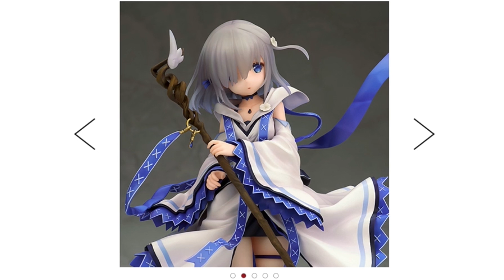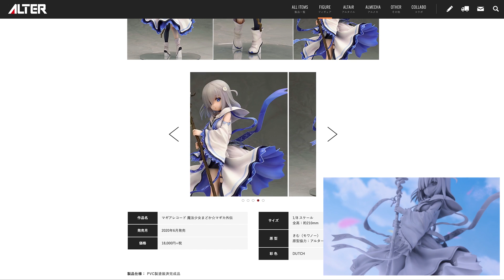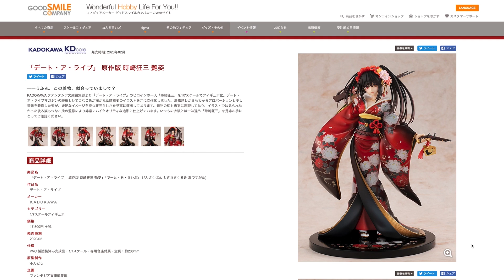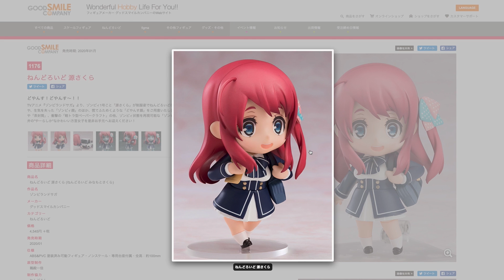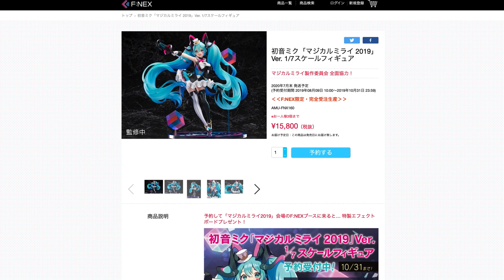最新フィギュア情報【アルター／グッドスマイルカンパニー ／ホビージャパン／F:NEX】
■フィギュアの購入、予約はこちらから↓

五十鈴れん

鷹富士茄子 強運の才女Ver.

島村卯月 はじけて♪サマーVer.

時崎狂三 艶姿

重兵装型女子高生 陸

ねんどろいど 源さくら

ーーーーー

京都アニメーション 支援金預かり専用口座が開設されました。

支援金は、亡くなられた京アニ社員の方々とそのご家族・ご親族、療養中の社員の方々とそのご家族・ご親族、及び会社再建のために使用されるそうです。

みんなで京アニを応援しよう！